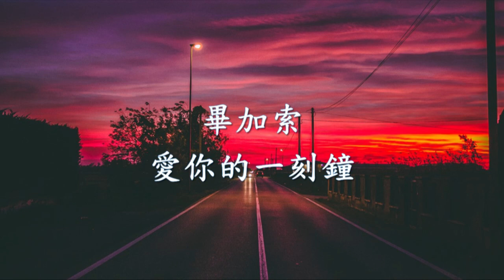畢加索 -《愛你的一刻鐘》